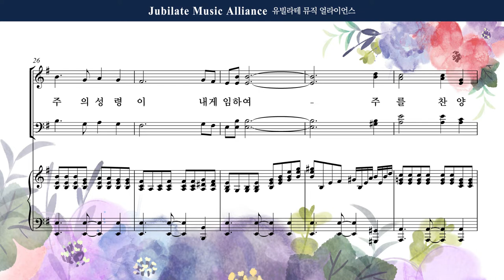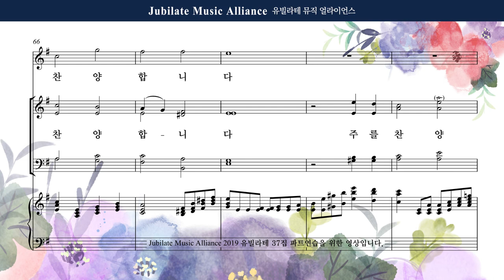[유빌라테] 유빌라테 명품성가 37집 02. 최정연 - 우리 주의 성령이 - Bass